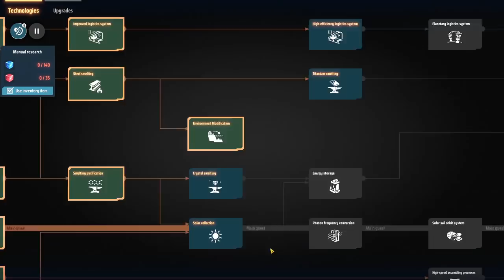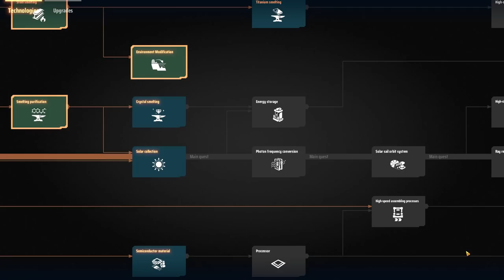EM Turbine | Dyson Sphere Program Episode 6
What if Factorio covered multiple planets which where actual spheres? Dyson Sphere Program that's what. Make an interstellar factory in this game and harness the power of the stars in this new factory strategy game! Roleplaying as bumblebee?